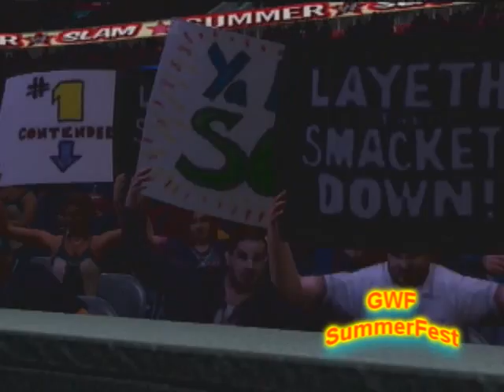GWF SummerFest 2 Pt 2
Mr Yallerson and Dusty Rhodes take on Camp Cornette(WrestlingJesus and Foley Anderson)